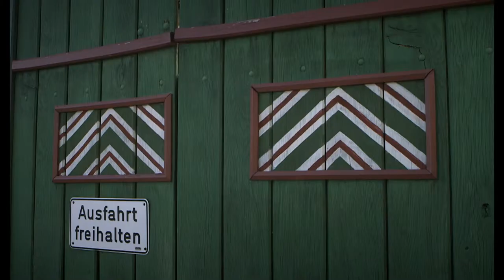Haindling - und überhaupts... - Offizieller Trailer [2K] [UHD] (Deutsch/German)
Haindling - und überhaupts...:
Skurril, unterhaltsam, nachdenklich. Mit seinem unverkennbaren melodischen Stil ist Hans-Jürgen Buchner, alias Haindling, Kult in Bayern und über die Grenzen hinaus. Schon vor mehr als einem Vierteljahrhundert erhielt er den Deutschen Schallplattenpreis – damals für seine allererste Langspielplatte „Haindling 1“. Seitdem folgten mehr als 15 weitere Alben, dutzende Filmmusiken und unzählige Konzerte.
Der Film ,,HAINDLING - und überhaupts...” ist nun - zu seinem 70. Geburtstag im Dezember 2014 - der erste Kinodokumentarfilm über diesen herausragenden Musiker. Hans-Jürgen Buchner gewährt exklusiven Zugang in sein Zuhause in Niederbayern: ganz privat und intim erleben wir ihn dabei nicht nur beim Komponieren im Studio, sondern lernen auch den Mann hinter dem Künstler kennen. Unveröffentlichte Songs und einmaliges Filmmaterial seiner Touren in China zeichnen das Portrait eines ebenso faszinierenden wie tiefgründigen Menschen - immer humorvoll und unterhaltsam.
Wie wohl kaum ein Anderer hat Buchner dazu beigetragen, dass eine von Kitsch befreite, lebendige und sehr kreative bayerische Musikszene entstehen konnte. Jeder, der einmal ein Lied von Haindling gehört hat, erkennt seine Melodien sofort. Dabei ist ihm, wie er selbst oft genug betont hat, die ganze „Mia san mia“ Attitüde vollkommen fremd.

Regie: Toni Schmid
Cast: Hans-Jürgen Buchner und Band